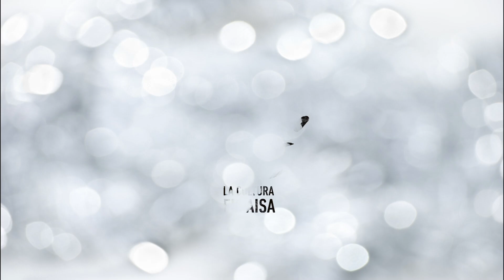Cultura Fepaisa // Anuncios Marzo 6 // Fepaisa